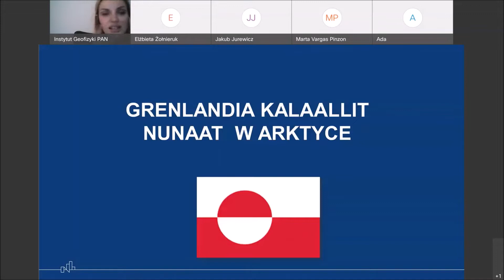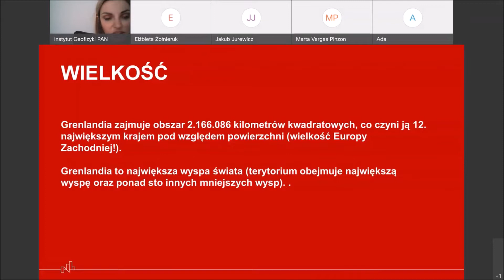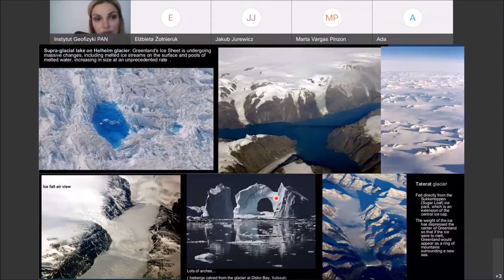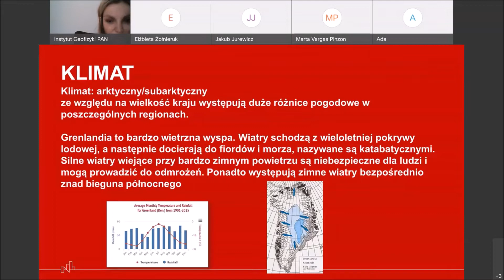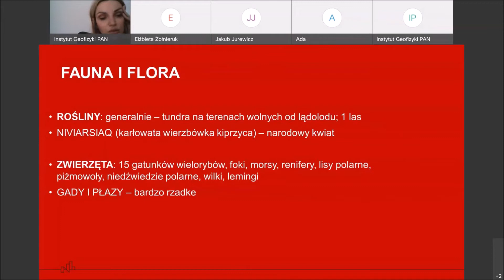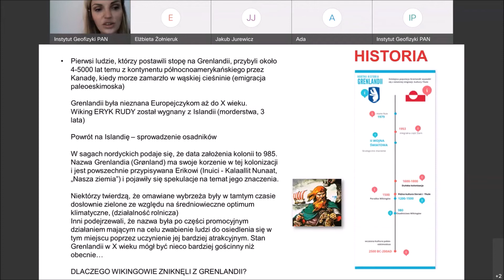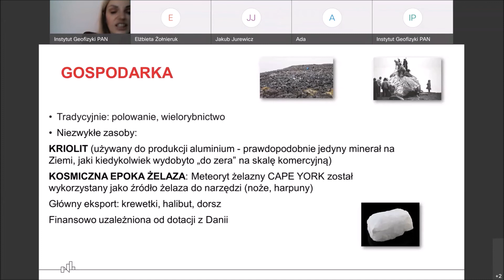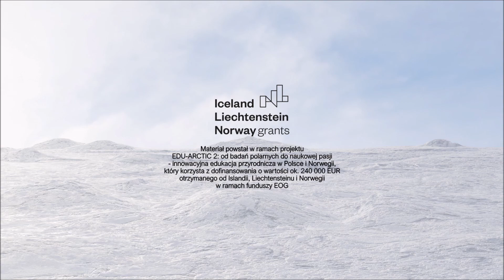Grenlandia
Dowiedz się wszystkiego o historii (również geologicznej) największej wyspy świata, kulturze i gospodarce.

Kto mieszka na Grenlandii, z czego utrzymują się mieszkańcy, jak podróżują, czy martwią się zmianami klimatu? W tym pakiecie, poświęconym jednemu z najbardziej rozpoznawalnych regionów Arktyki, uczniowie połączą zdobywanie wiedzy o tym miejscu z ćwiczeniami praktycznymi, obejmującymi obserwacje, analizę danych, pracę z liczbami, obliczenia.